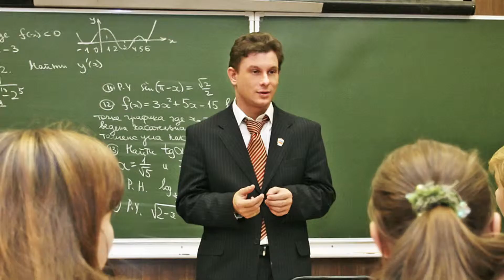Покупаешь знания-продаешь жизни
г. Ставрополь
МАУ ДО СДДТ,ТК «45-я параллель»
Чувилова Екатерина Олеговна